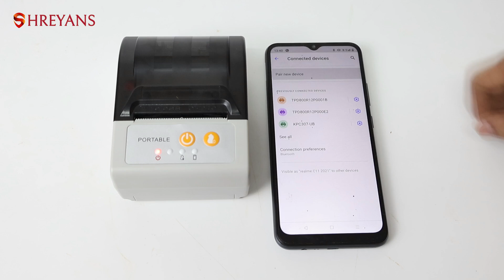SHREYANS SRS58201 2inch Portable Bluetooth Printer with Auto Cutter